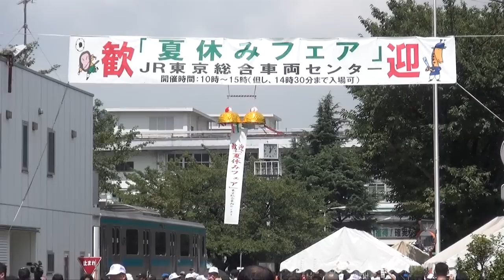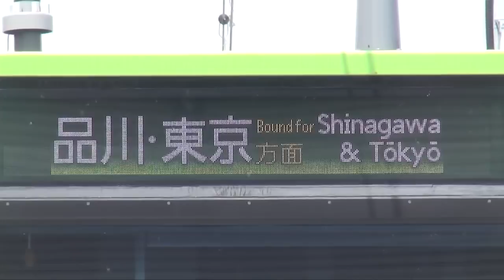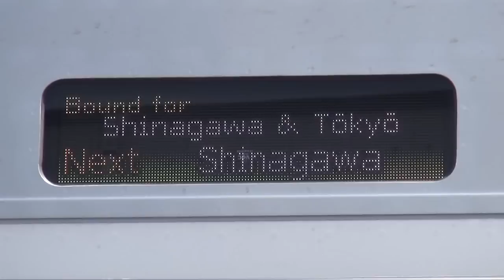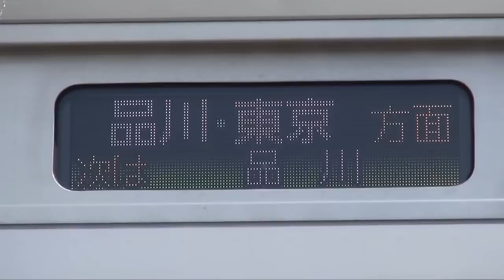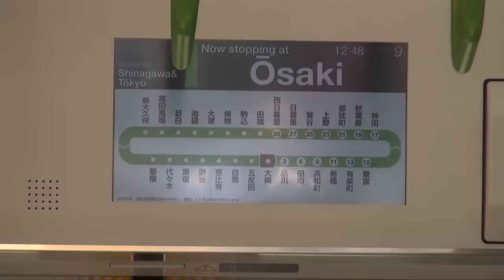2015年 東京総合車両センター夏休みフェア ～E235系も展示～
京浜東北線・大井町駅付近にある車両基地、東京総合車両センターの一般公開イベント「夏休みフェア」が、本年は8月22日に開催されました。
今回は10月より山手線で運行を開始する予定の「E235系電車」が展示され、行先表示なども営業運行時の状態で表示されていました。E235系といえば荷物棚部分に、紙の広告に代わるものとしてデジタル・サイネージが設置されています。
屋外の4並び車両展示は209系2種（房総用・常磐線）・E231系（常磐線）・E233系（南武線）で、構内試乗会は209系（八高・川越線）が充当されました。本動画では展示車両や入庫中の車両を取り上げます。
なお、東京総合車両センターは本年で開設100周年を迎えました。現在はJR東日本の一般型車両（209系以降）のメンテナンスを行う車両基地となっています。

《撮影日 Date》August 22,2015